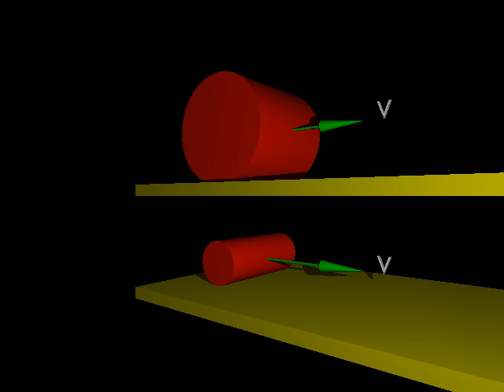Rolling wheels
Two different sized wheels rolling, showing the difference in rotational speeds required to maintain the same linear speed